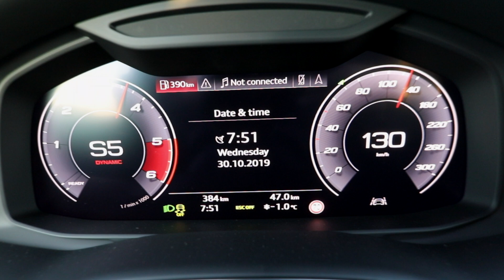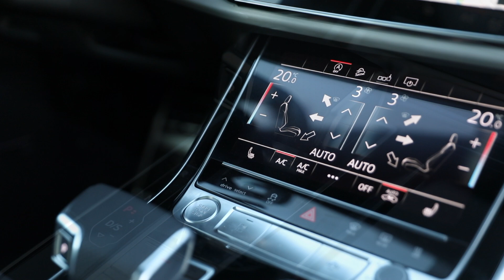2020 AUDI Q7 50TDI QUATTRO in BEAUTIFUL DETAILS - IS IT GOOD ENOUGH? Black optics and S-line package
The new 2020 favelifted Audi Q7 is here. Quite a big facelift outside and the biggest is inside. Here in the gorgeous orca black and black optics and performance wheels, it’s looking awesome. Are you a fan? Took it to the streets of Malmö, Sweden, for a sunrise photoshoot. Enjoy! Don’t miss the high quality photos from this session as well. Check them out at the Facebook.com/Auditography page, where you can also download them in high quality for your wallpapers.

Car: 2020 Audi Q7 50 TDI quattro S-line 286hp/620Nm, 3.0 V6 Turbo Diesel)
Performance: 0-100kmh(62mph): 6.19sec (tested), 6.3sec (official)
Color: Orca black / black optics
Location: Malmö, Sweden
Camera: Canon Eos 5D Mark IV / 24-70mm
Thanks to: Audi Malmö